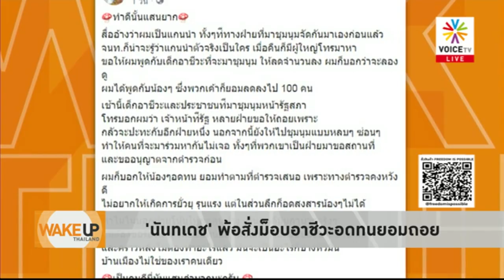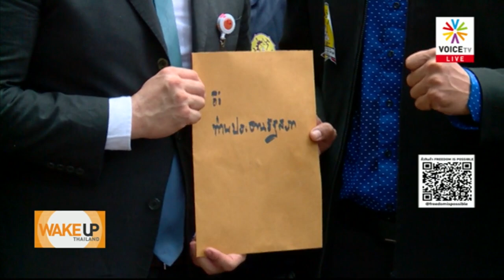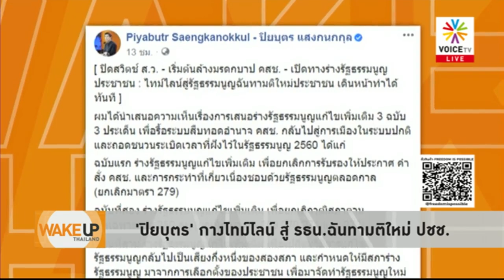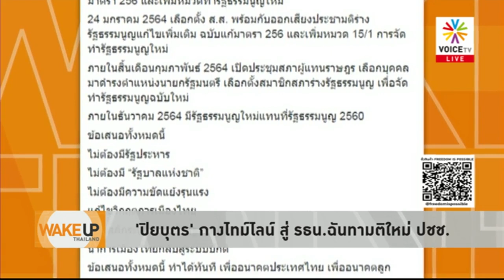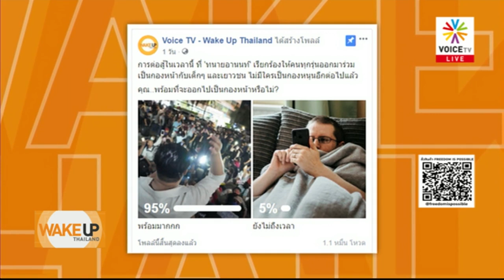Wake Up Thailand - ปฏิรูปตัวเองสักที! นายกฯสั่งแก้รัฐธรรมนูญได้แล้วทุกฝ่ายจี้ หวั่นม็อบนักศึกษาปะทุ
“ชวน หลีกภัย” ไฟเขียว เปิดประชุมร่วมรัฐสภา ถกแก้ไขรัฐธรรมนูญหาทางออก/ ด้าน ‘ปิยบุตร แสงกนกกุล’ กางไทม์ไลน์แก้ไขรัฐธรรมนูญ ปิดสวิตช์ ส.ว.- ตัดตอนรัฐประหาร